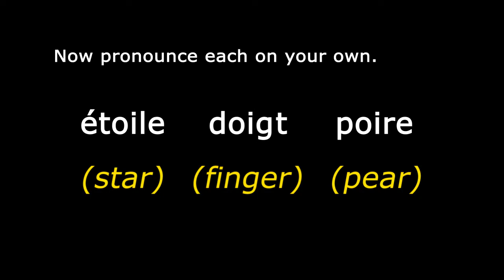How to pronounce "OI" in French by a native French speaker 🇫🇷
Here you will find out how to pronounce the letters “OI" in French.
Repeat after me to practice from the comfort of your computer or phone. 🇫🇷